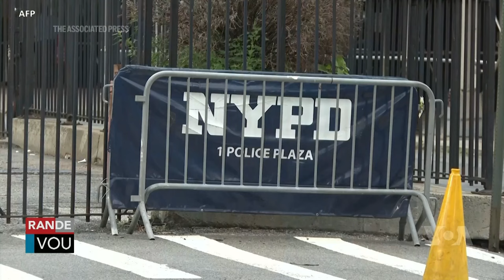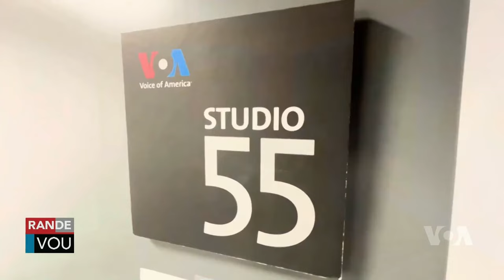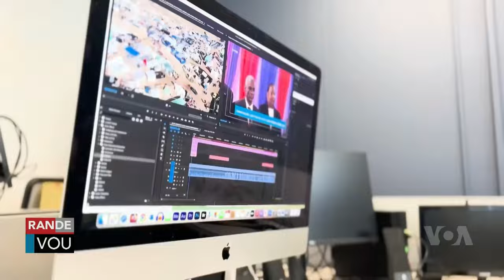LAVWADLAMERIK 10 SEPTEMBRE 2024 Dg Normil Atake Babekyou Pi Red Fwa Sa Nou Sove